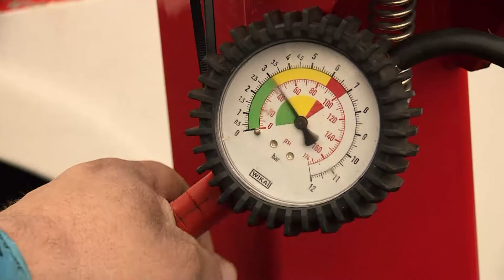2019 Swift Cup Europe a SuperCarban - Poznani összefoglaló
2019 Swift Cup Europe a SuperCarban - Poznani összefoglaló